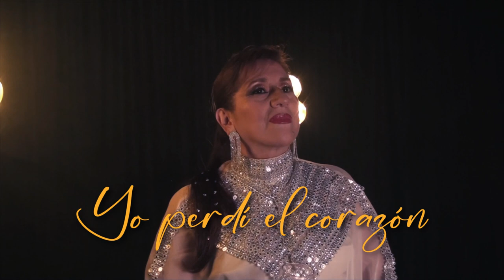YO PERDÍ EL CORAZÓN - PEPITA NARANJO VARGAS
Pepita Naranjo Vargas
Tema: Yo perdí el corazón
Autor: José Escajadillo Farro